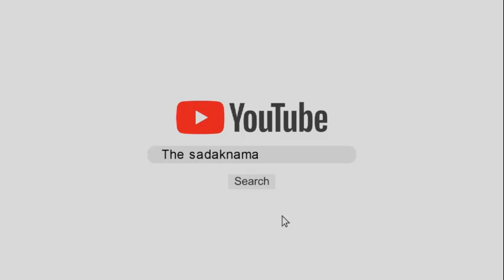Meenu Beniwal इसलिए Rally में नहीं पहुंचे| टीम Captan का बड़ा खुलासा| ये है अंदर की बात| Ellenabad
सिरसा में आयोजित केंद्रीय गृह मंत्री अमित शाह की रैली में पहुंचे लोगों ने जो बताया,  ऐलनाबाद हलके से पहुंचे मीनू बेनीवाल के समर्थकों ने किया ये इशारा, टीम कप्तान का बड़ा खुलासा, बोले काम हो रहे हैं, देखिये ये वीडियो